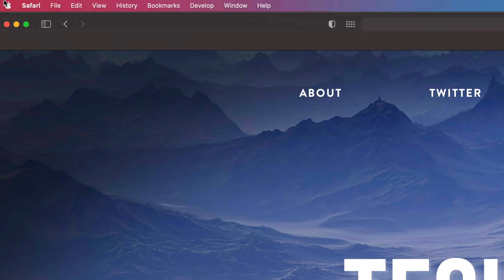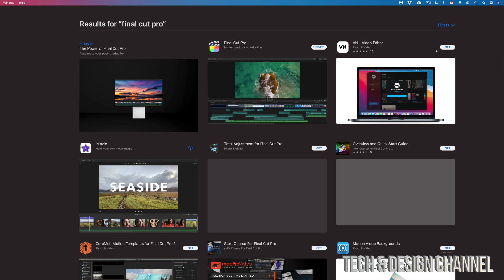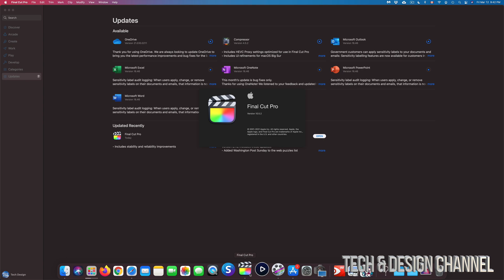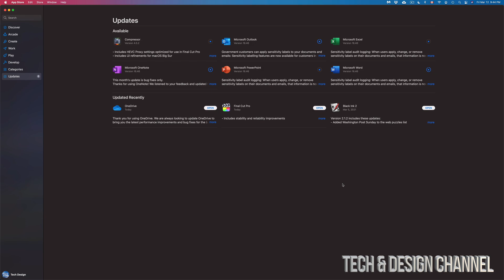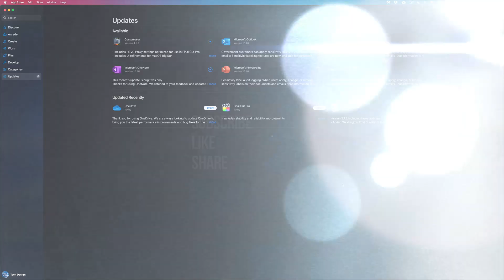How to Update Programs / Apps on MacBook Air M1 & Mac mini M1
Update Programs on Mac